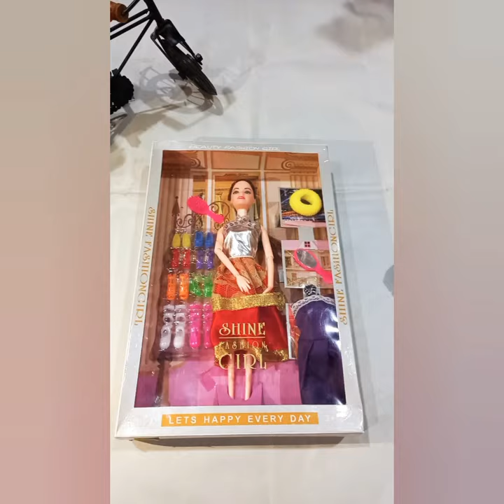Barbie💫 short barbiedoll cindrella games toys toyshop girls boys reel giftideas christmasgiftideas